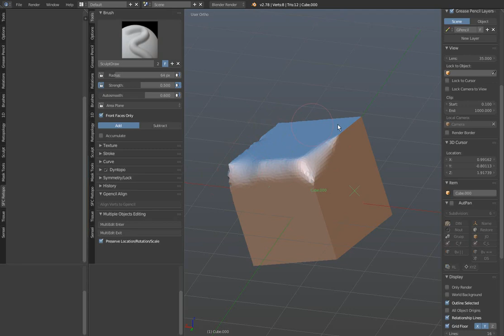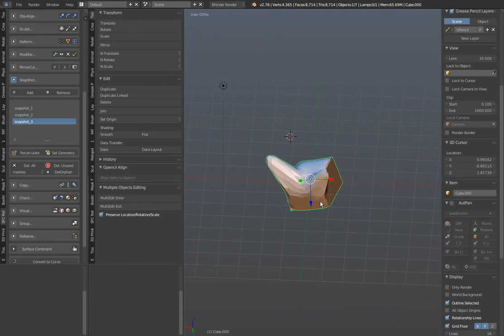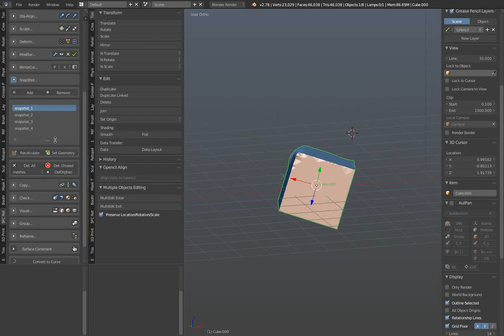SnapShot & Sculpting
Blender 2.78
Addon SCF (SnapShot)